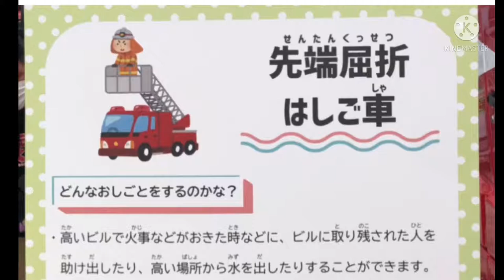先端屈折はしご車展開